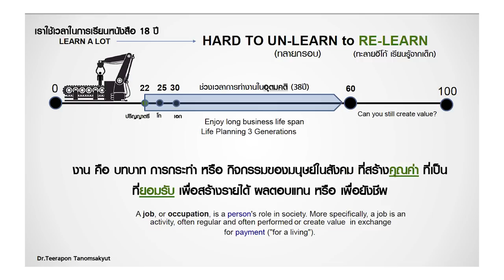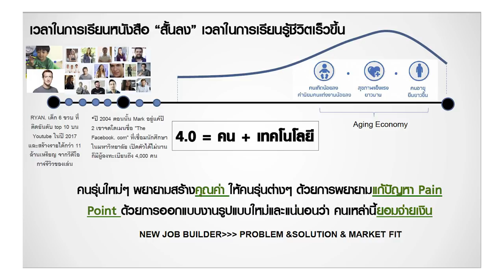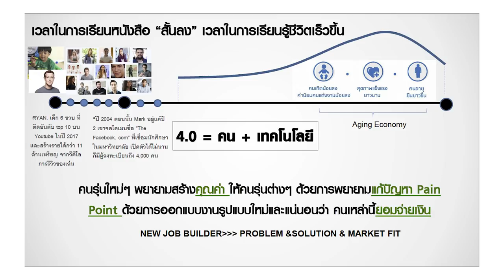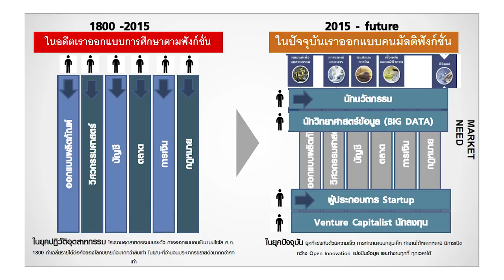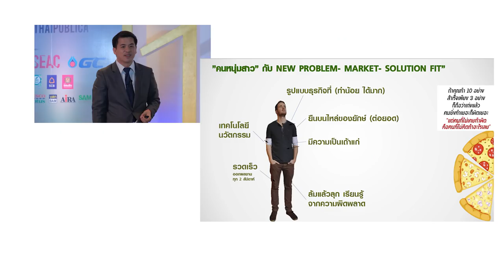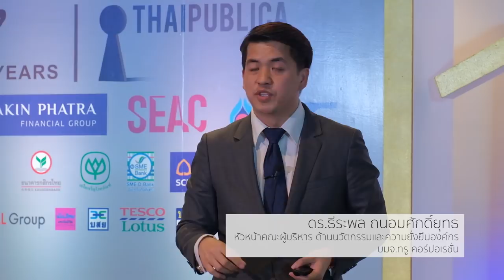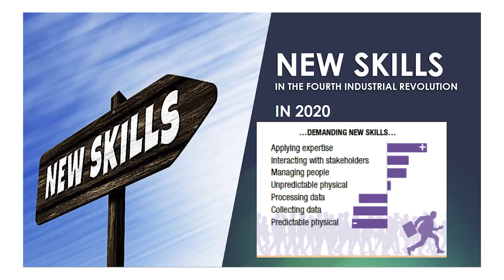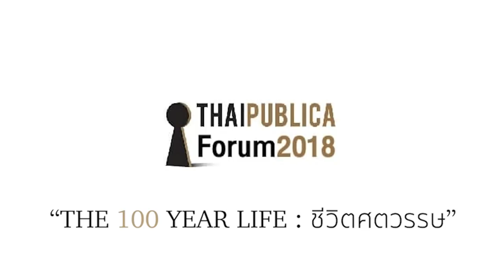ThaiPublica Forum 2018 The 100 - Year Life #3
ThaiPublica Forum 2018 The 100 - Year Life
“Future of Job : Working in the Age of Longevity” โดย ดร.ธีระพล ถนอมศักดิ์ยุทธ